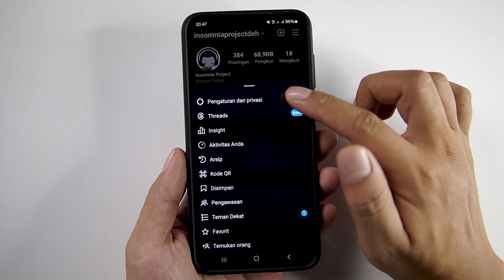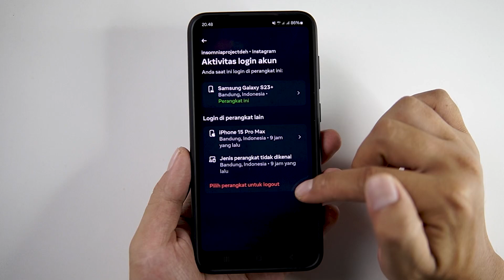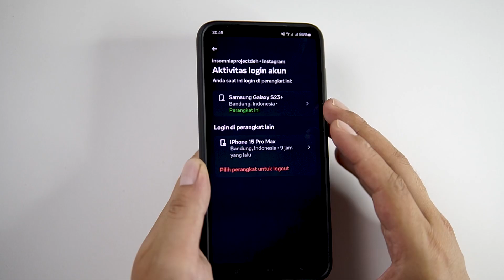Cara Mengetahui Siapa Saja Yang Login Akun Instagram Kita